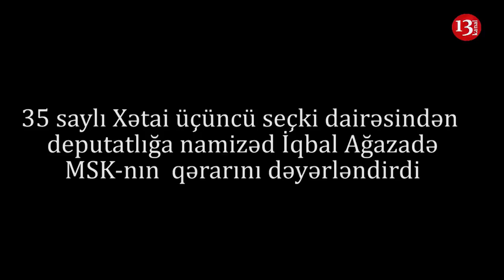Rauf Arifoğlunun qələbəsi ləğv edildi:"Artıq qələbəmiz qaçılmazdır"-İqbal Ağazadə